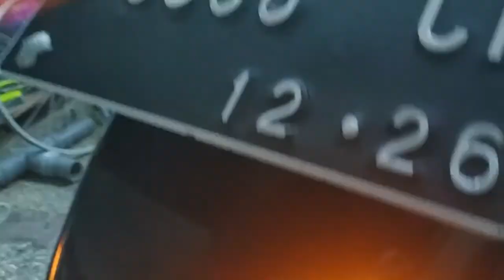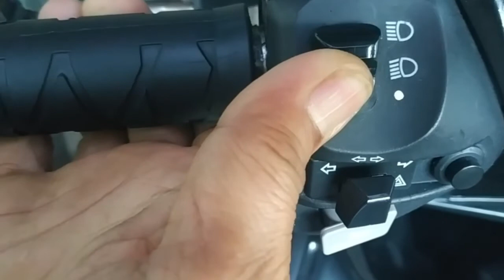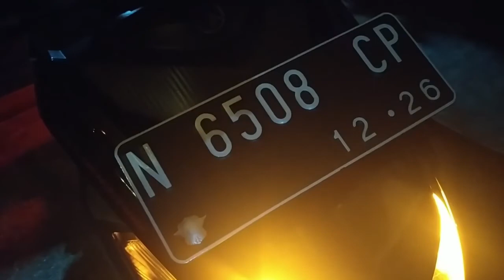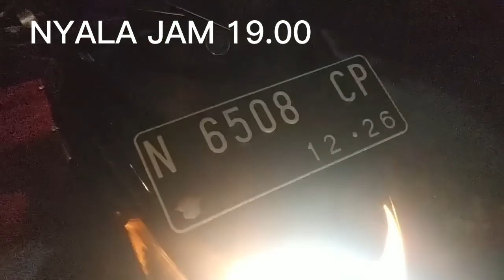LAMPU MIO M3 TERANG BENDERANG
boleh dicoba.
trims sdh mampir channel saya